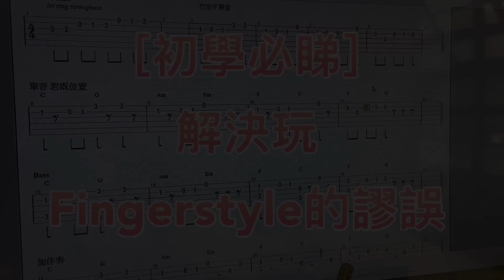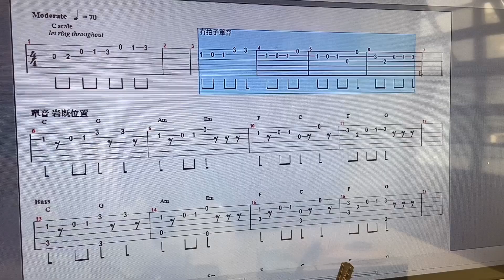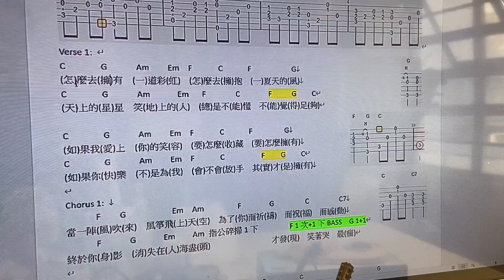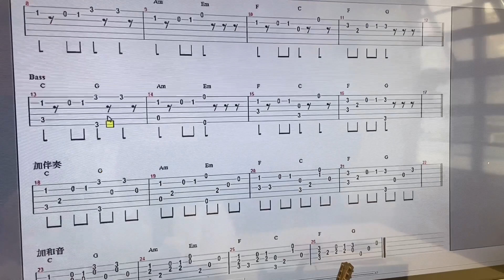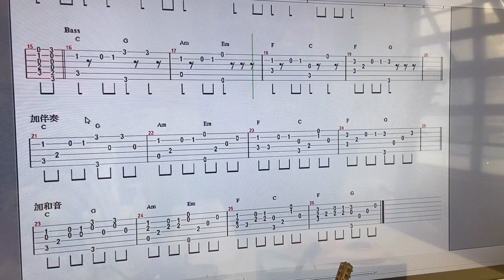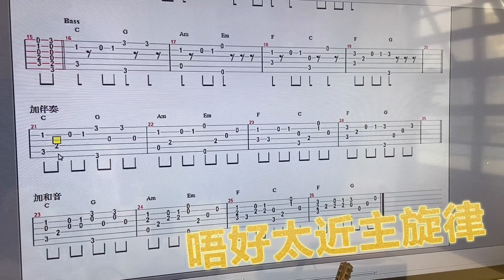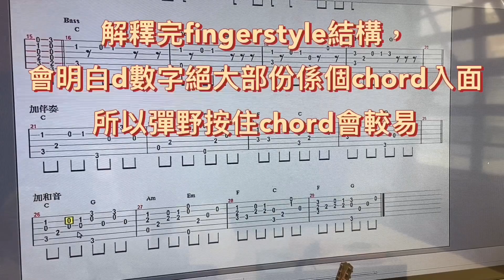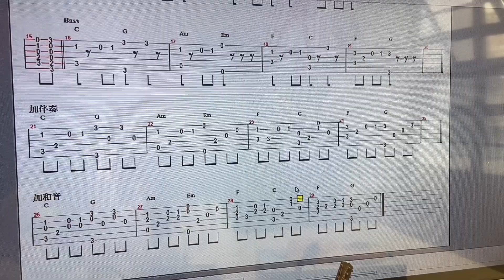[初學必睇] 點先可以好順咁彈Fingerstyle??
youtu.be/-s70TAdFrN4
[結他教學] 學Fingerstyle 常見錯誤 part AAA
解釋比大家廳學習FINGERSTYLE 常犯錯誤
- 避尾指?? 手指位大亂, 彈到甩甩CUTCUT??
- 要長響的音又冇長響?? 似吹牧童笛單音??
- CHORD底常伴住旋律就是 FINGERSTYLE??
- 粒粒音按完彈左就放??
🙈 將難的key 轉為自己識彈的key 及chord (靠capo) youtu.be/ts46bRaCgP4
🙈 [結他教學] 999萬既歌都有同一個 Chord 接 Chord 次序?
🙈 [結他教學] 999萬首歌岩用的百答掃法及勾法 youtu.be/JNbRJwuxkk0
🥴 結他教學 - shuffle/swing 掃法配落歌，即刻型左，係歌都得 youtu.be/cT2POvB8aMc
🙈 一集4集 講降對KEY謬誤 男女KEY? 升降key? CAPO? 第四集 youtu.be/fY4noyBeGa0
🔥買結他點先唔比人昆??
youtu.be/YD-VC2rNl2U
🔥買咩結他練先唔會半途而廢??
youtu.be/JwiAHyXorZg
🔥可能係香港最多免費FINGERSTYLE 譜